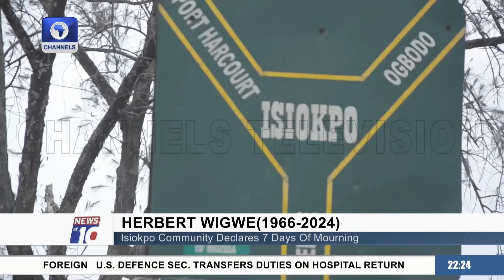Herbert Wigwe's Hometown, Isiokpo Declares Seven Days Of Mourning